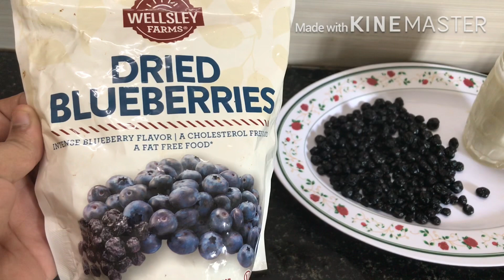BLUE BERRIES MILKSHAKE | HIGHLY NUTRITIOUS |POWER HOUSES OF ENERGY | 1 MINUTE RECIPE in TAMIL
This video is about Tasty and highly nutritious Blue berries milkshake, Benefits of Blue berries are Rich in antioxidants, lower in cholesterol, Reduce DNA damage, fight against cancer cell, Rich in Vit  C, K, Improve memory and boost brain function, support bone growth and for healthy heart, highly nutritious for kids, just soak the dried blue berries for 2 min and add milk just grind it and enjoy the taste for more sweetness add honey 🍯.